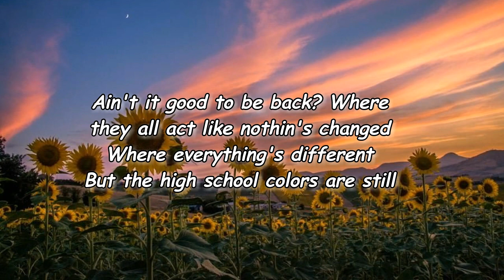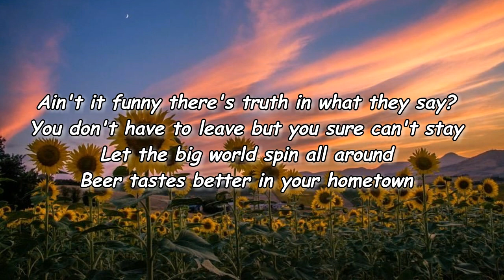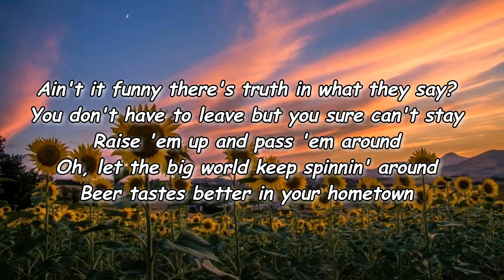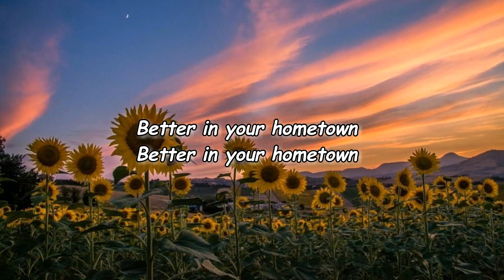Hailey Whitters - Beer Tastes Better (Lyric Video)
Beer Tastes Better Lyrics:

Ain't it good to back?
But they all act like nothin's changed
Where everything's different, but the high school color's still the same
And Bobby's little sister is a bartender now, she's got a couple of kids
We picked up where we left off like I was never gone
Girl, how you been?

Don't beer taste better in your hometown?
Shootin' the breeze, old memories down
Seventeen, we couldn't wait to get out
Now we're all comin' back
Ain't it funny there's truth in what they say?
You don't have to leave but you sure can't stay
Let the big world spin all around
Beer tastes better in your hometown

God knows I didn't think that I'd miss it, but I guess I do
I got the wind in my hair, on a wing and a prayer, but I still got roots
And I know I'm where I'm supposed to be, but I still got dreams to chase
Well man, it's a trip just takin' a sip from them glory days

Better in your hometown

Old friends when the sun dips
That's as good as it ever gets

Raise 'em up and pass 'em around
Oh, let the big world keep spinnn' around